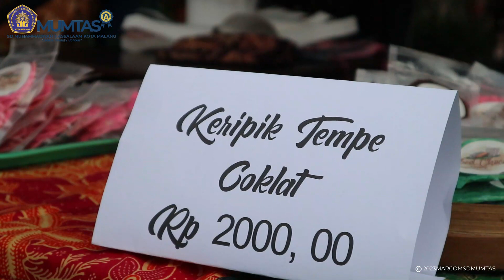"ISTIMEWA" P5 SD MUMTAS Malang